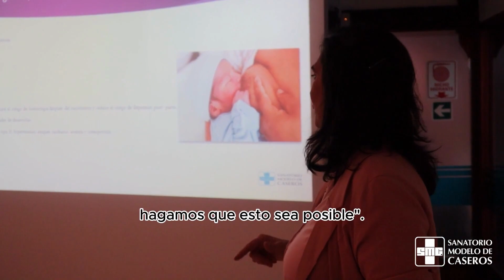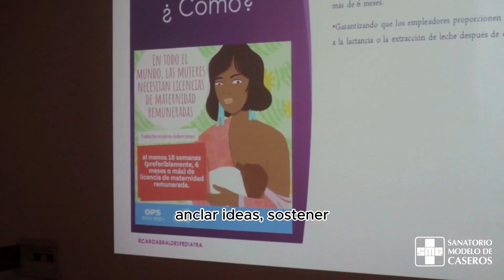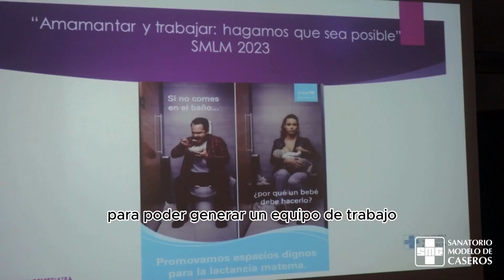Charla presencial: Lactancia Materna